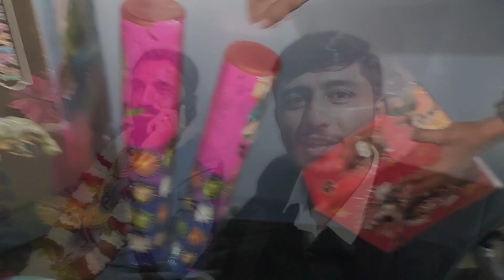Pahonchliye barat leke....🎺🎺🤵🎺🎺|| nikhiljotva || NJ VLOGs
Hi,
I am Nikhil Jotva. In this channel i upload Travel or Vlog videos.

Is video me hum log barat leke pahoch gaye he vo bataya hua he.

Watch:-

KEEP WATCHING AND KEEP MOTIVATING

TourTourisamWorldtravellerGujjutravellertravelvlogtravelvloggeryoutuberilovetraveltravelgoalstravellingwedding videowedding danceour weddingWeddingtraditional weddingnigerian weddingwedding dressnew gujarati songahiraniAhir traditionalahir marriageahir samajlagan vidhi songAhir samaj laganshankar ahirlagan geetAhir lagan